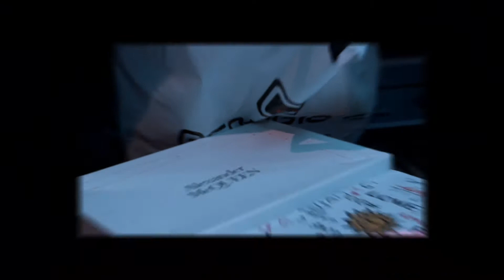F.L.Y. feat Easton - Status [ Official Video ] Shot by Perfecttake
Check out the latest visual " STATUS “ from 2/3 F.L.Y. ( iMcFli & Mook ) featuring Easton Shot by Perfecttake. Follow F.L.Y. on Instagram @we.r.fly & Easton on Instagram @Only1Easton